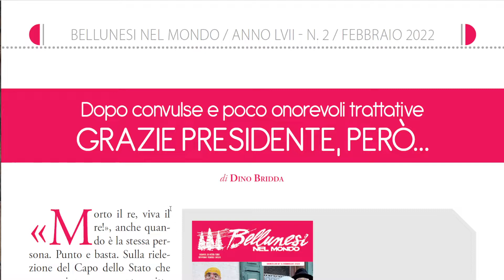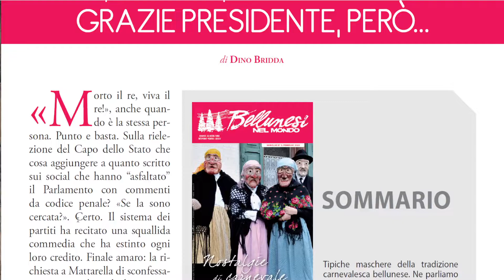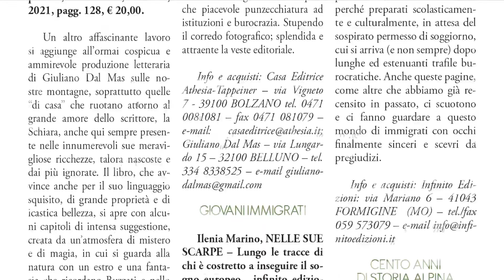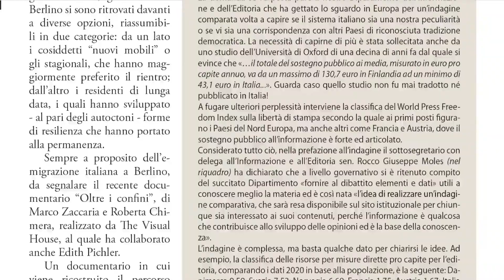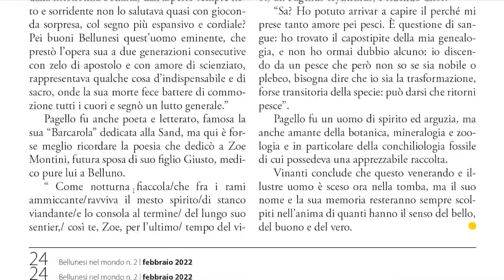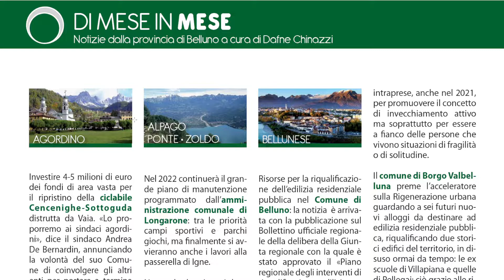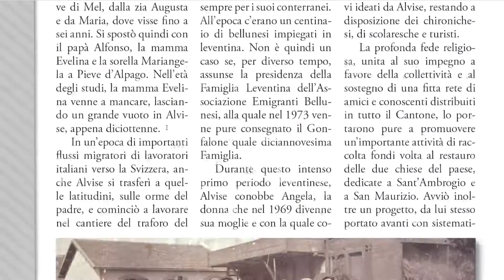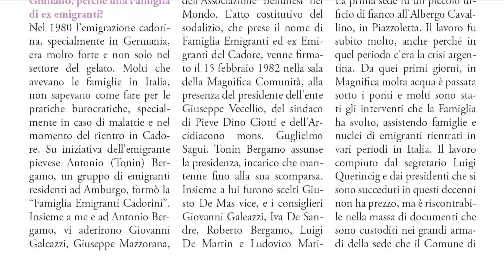Anteprima di "Bellunesi nel mondo" n. 2 - febbraio 2022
Anteprima mondiale di "Bellunesi nel mondo" n. 2 febbraio 2022.